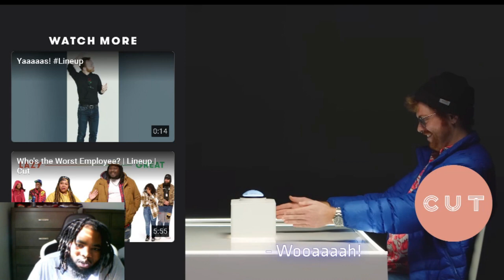Singles Struggle to Find Love on the Button | Cut Button Reaction